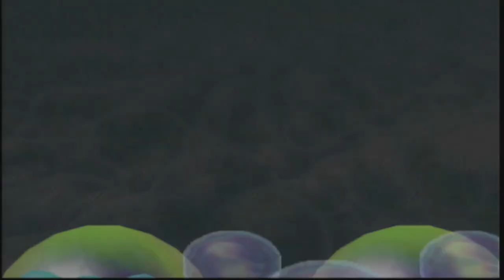Mario Party 2 Part 2